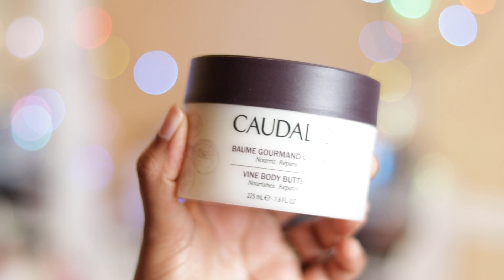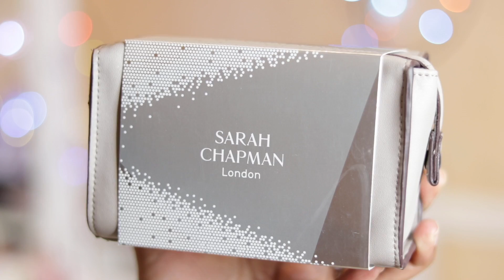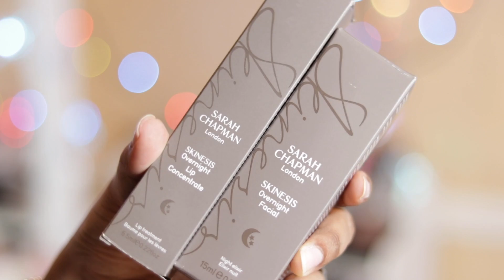WHAT I GOT FOR CHRISTMAS AND NEW YEAR!!! // 2017 // MAKEUP, SKINCARE, SCARVES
Hi Guys! Today I share What I got for Christmas and New Year with you all! I love all these gifts. They are makeup, skincare and clothing items. Hope you enjoy watching this gifts video!

***Find Me***

This video is not sponsored. All opinions expressed are my own.